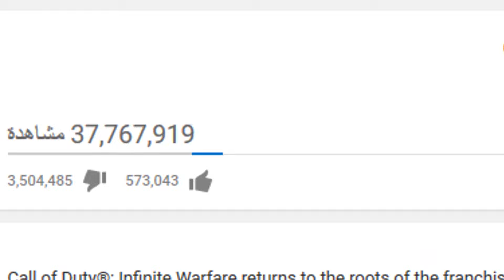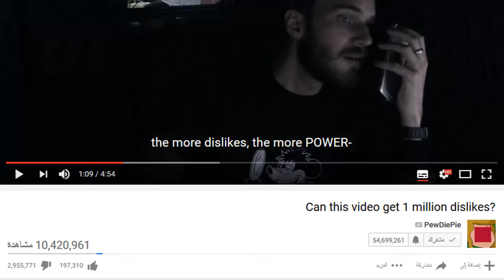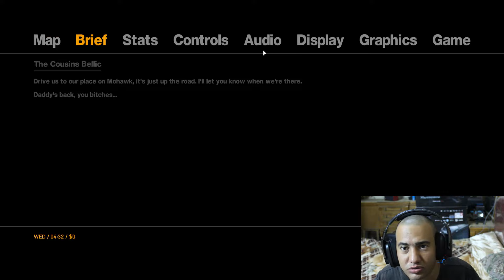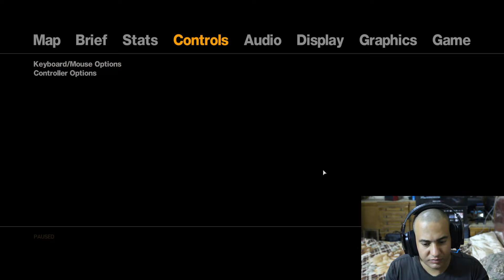الكاميرا هتطفى وانا بسجل ؟؟؟؟!!!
تسجيل فيديو تفجير من لعبة gta iv